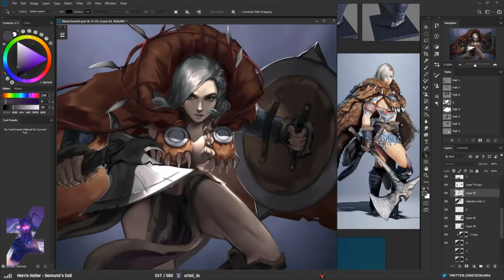Learning the basics of drawing in Photoshop - Изучение основ рисования в Photoshop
Learning the basics of drawing in Photoshop
Изучение основ рисования в Photoshop